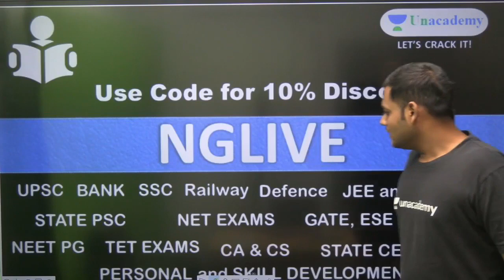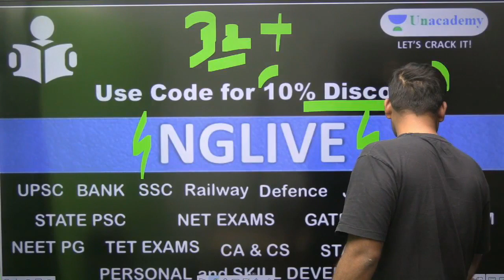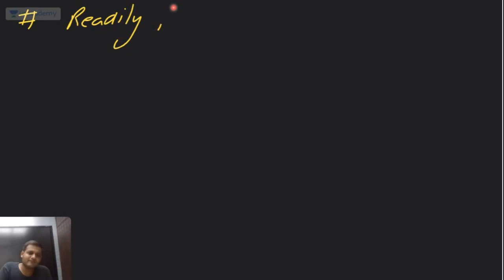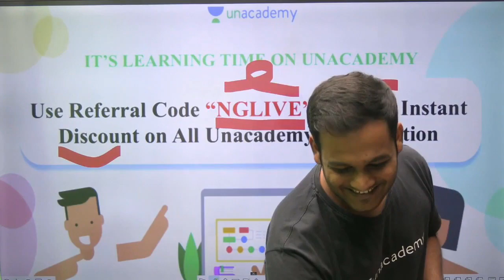11:00 AM - SSC JE Preparation Strategy | Practical irrigation by Nikhil Sir | Lecture-2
SSC JE SSC JE PREPARATION | CIVIL ENGINEERING BY NIKHIL SIR

✿ SSC JE 2020-21:
08:30 AM - Fluid Mechanics by Ritesh Mishra (Playlist
10:00 AM - Production Engineering by Narendra Sharma (Playlist
10:00 AM - Surveying by Devender Nayak (Playlist
11:00 AM - Electrical Engineering by Rajkumar Singh (Playlist
12:00 PM - Electrical Engineering by Rahul Sharma (Playlist
04:00 PM - Production Engineering by Vivek Singh (Playlist
04:00 PM - Electrical Engineering by Ritu Raj (Playlist
06:00 PM - Strength of Materials by Vishal Sharma (Playlist
07:00 PM - Thermodynamics by Ritesh Mishra (Playlist
07:30 PM - Electronics by Ratnesh Pandey (Playlist
08:00 PM - Manufacturing Process by Narendra Sharma (Playlist
09:00 PM - Electrical Engineering by Khemendra Verma (Playlist
09:00 PM - Fluid Mechanics by Vishal Sharma (Playlist
10:00 PM - RAC by Vivek Singh (Playlist

Unacademy Subscription Benefits:
1. Learn from Your Favorite Educator
2. Dedicated DOUBT Sessions
3. One Subscription, Unlimited Access
4. Real-time interaction with Educators
5. You can ask doubts in the LIVE Class
6. Limited Students
7. Download the Videos & Watch Offline